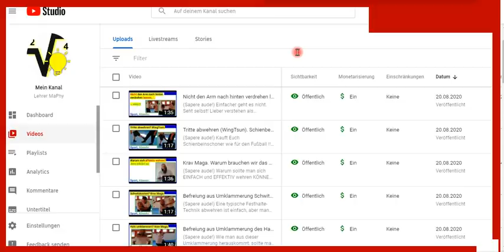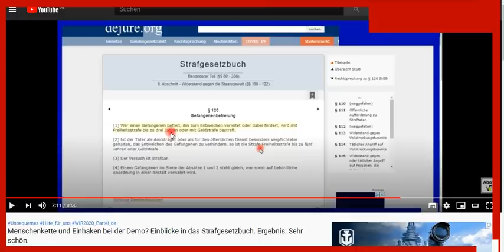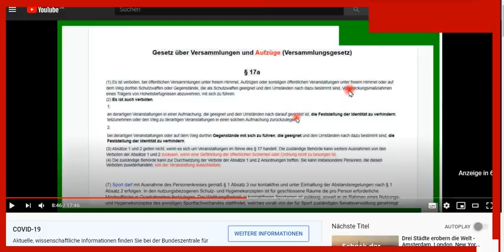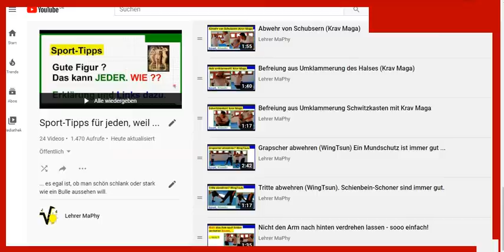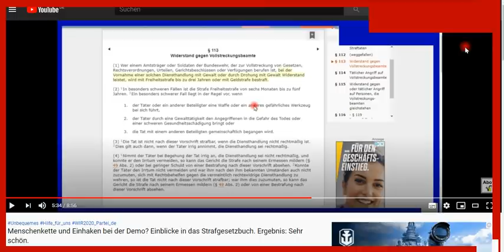Mein offizielles Statement: Ich bin GEGEN Gewalt und Straftaten !!!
+++ Meinungsfreiheit im MaPhy-Forum +++ Bitte, helfen Sie uns Endlich wieder (Sapere aude!) Hört, seht, denkt mit und geht auch auf telegram

Björn Köhler